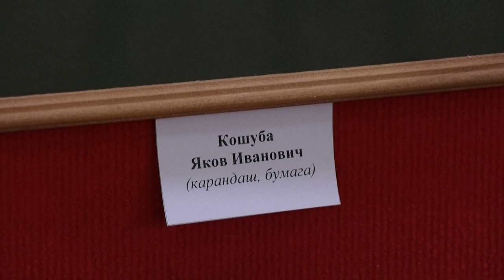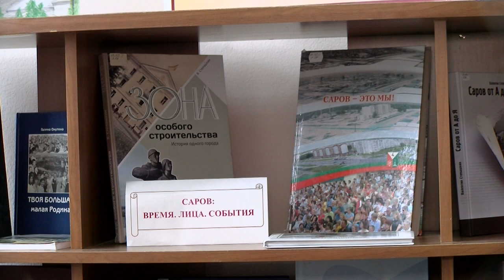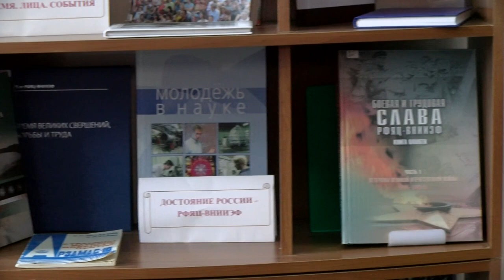Библиотека Маяковского выиграла сразу две новые награды